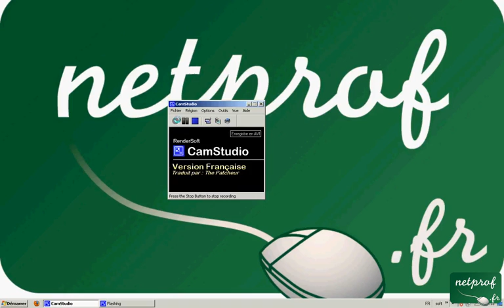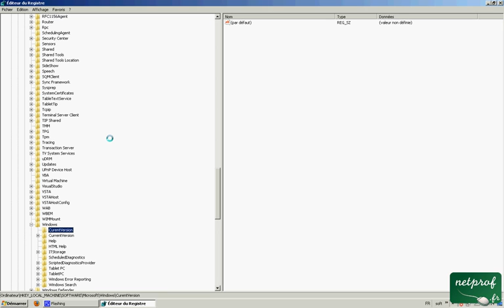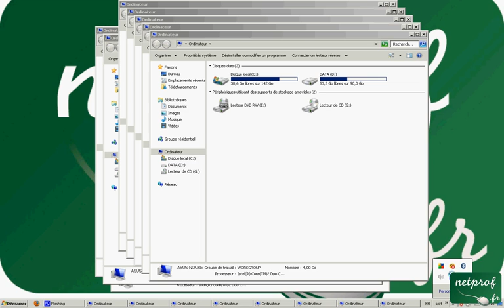Astuce-17 Vider la mémoire